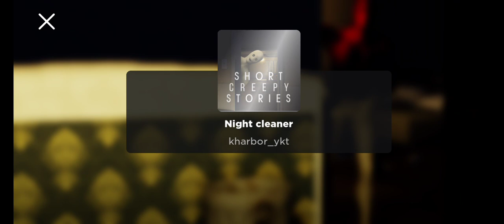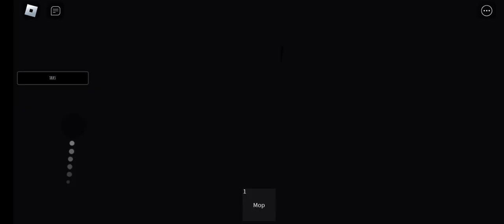Night Cleaner/Gaming/Roblox Games/Horror Games/Alexandria Pike